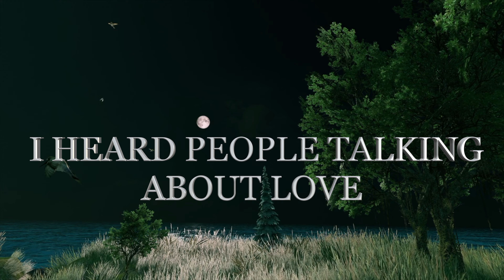Because of You, I know what Love is and How it Feels... Love Quotes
I HEARD PEOPLE TALKING ABOUT LOVE
WHAT IT IS AMD WHAT IT MEANS
AND HOW WONDERFUL IT IS
BUT I DIDN'T UNDERSTAND AT ALL
BUT TODAY BECAUSE OF YOU
I KNOW WHAT LOVE IS
AND HOW IT FEELS

      Because of You, I know what Love is and How it Feels my queen 💘🌹💖